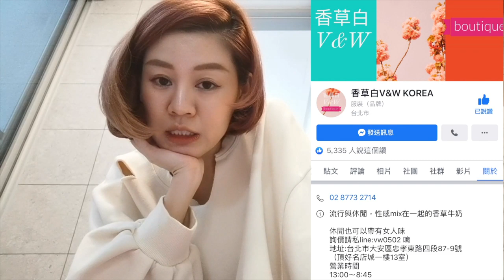Chiao試衣間_就.會逛的實體店之一/香草白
本人幾乎都在網路上購物了,
這間只是小店面,在台北東區頂好名店城1樓,
但不知為何就會想要去逛一下！
莫名日常都會想要穿的一些單品很多！

關於老闆娘的店：
香草白V&W KOREA

其實加老闆娘Line,他回覆蠻快的 ：@ifk3881f